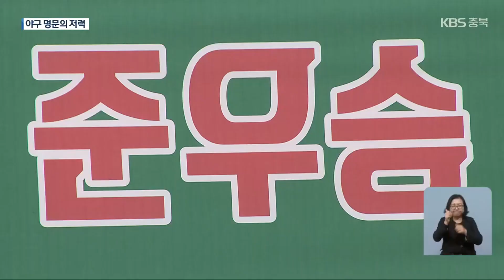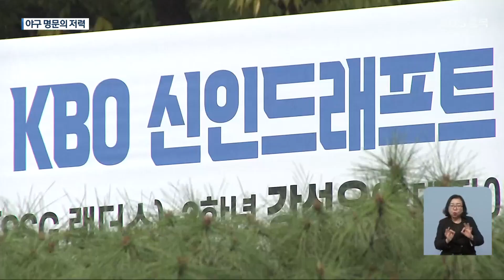전국 고교야구 명문 ‘우뚝’…프로 배출 잇따라 / KBS 2023.10.14.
[앵커]

 충북에는 세광고와 청주고 고교야구팀이 있는데요.

 올해 전국 무대에서 우수한 성적을 거둔데 이어 졸업을 앞둔 학생들이 대거 프로 리그 진출에도 성공하는 등 좋은 성적표를 받았습니다.

 보도에 이정훈 기자입니다.

 [리포트]

 던지고 치고 달리고.

 야구장에서 연습 경기가 한창입니다.

 실전과 같이 진지하게 연습하는 세광고 야구부는  올해 봉황대기대회에서 준우승을 차지하고  고교야구 주말 리그를 7연패 하는 등 우수한 성적을 올리고 있습니다.

 [방진호/세광고 야구부 감독 : "(학교 지원 등)이런 것들이 다 합쳐지니까 지금 가진 전력보다도 더 많은 것을 (얻고) 힘을 내지 않았나 생각하고 있습니다."]

 특히 지난달 고교 야수 최대어로 평가되던 박지환 선수와  투수 김연주, 안치호 선수 등 3명이 프로 무대로 진출이 확정됐습니다.

 [김연주/세광고 야구부/프로 지명 : "값진 결과로 돌아온 것 같아서 너무 영광이고 앞으로 다시 시작이니까 프로 가서도 열심히 해서 더 높은 위치로 올라갈 수 있도록..."]

 청주고도 전국체전에서 충북 대표로 출전하는 등  각종 대회에서 두각을 나타내면서 프로 지명자 3명을 배출했습니다.

 [김인철/청주고 야구부 감독 : "(선수들이) 기본기가 잘 갖춰져 있고요. 앞으로 좋은 선수가 많이 나와서 상위권으로 도약할 수 있는 그런 팀으로 발판을 마련하겠습니다."]

 충북 지역을 대표하는  고교 야구팀들이 우수한 성적과  잇따른 선수들의 프로 구단 진출에 명문팀의 입지를 굳혀가고 있습니다.